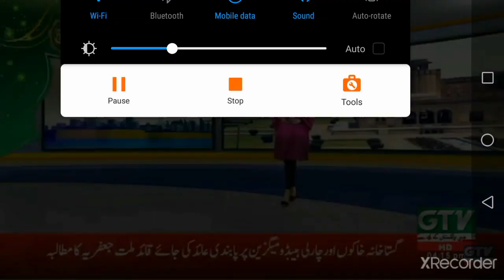دانش یاسین نمائندہ جی ٹی وی نیوز سانگلہ ہل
سانگلہ ہل میں آقائے دو جہاں محمد مصطفی صل اللہ علیہ وسلم کے جشن ولادت کی تیاریاں عروج پر ہیں لوگ اپنے گھروں اور گلیوں کو برقی قمقموں سے سجانے میں مصروف ہیں مزید تفصیلات دانش یاسین کی اس رپورٹ میں